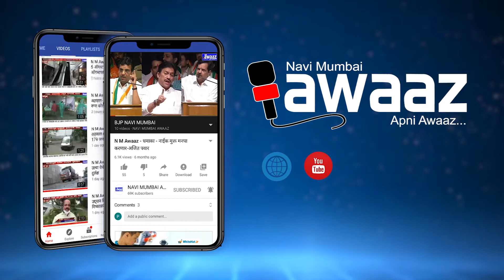N M Awaaz - दत्ता घंगाळे यांच्याकडून सौ.आमदार मंदा म्हात्रे यांना वाढदिवसाच्या शुभेच्छा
भाजप युवा मोर्चा जिल्हाध्यक्ष दत्ता घंगाळे यांच्याकडून सौ.आमदार मंदा म्हात्रे यांना वाढदिवसाच्या शुभेच्छा